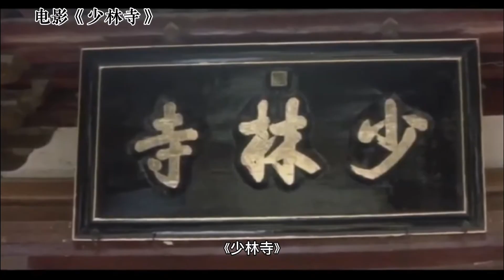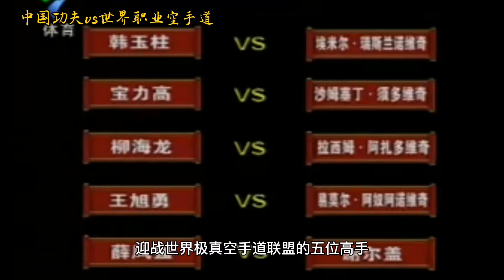14 | 韩玉柱 | 临风玉树 | 世界散打王冠军 | 外战高手 | 北京散打队| King of Sanda | Han YuZhu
韩玉柱
播报 编辑 锁定 讨论 上传视频
韩玉柱，男，汉族，1982年10月10日出生于北京，中国散打队运动员。
中文名
韩玉柱
国    籍
中国
民    族
汉
出生地
北京
出生日期
1982年10月10日
身    高
1米80
体    重
65 公斤
运动项目
散打
深    蹲
130㎏
卧    推
85kg
臂    展
1米80

出道战绩编辑 播报
2002年全国武术散打比赛65公斤级冠军赛季军
2003年世界散打王争霸赛冠军
2005年全国第十届运动会武术散打67.5公斤级亚军
2006年中俄武术散打轻量级比赛冠军
成长道路编辑 播报
韩玉柱对散打产生兴趣是来自一部电影《少林寺》，之后进入了河南少林武术学校学习武术表演，练习了三年的武术，觉得枯燥无味，就选择了散打。练习了一年后到了北京队，刚开始训练时天天挨打受不了就想要放弃，但还不能放弃没法和家人交代就硬练，到了九运会时稍微对散打成熟的了解一些，开导自己练。直到2002年取得了全国武术散打比赛第三名的成绩，并且喜欢上了这项运动，在众多的比赛中积累了足够的经验。